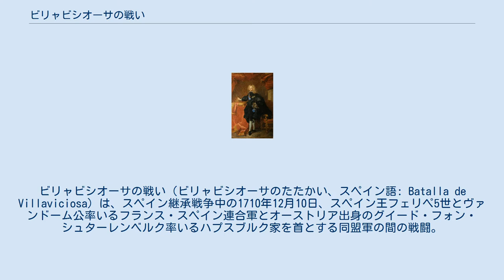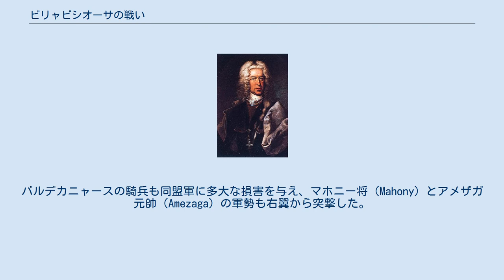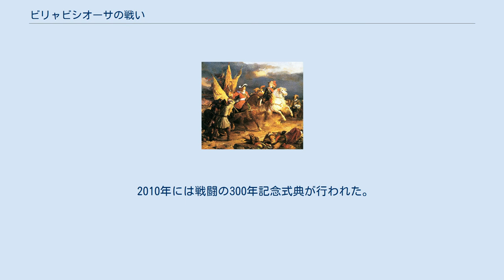ビリャビシオーサの戦い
ビリャビシオーサの戦い（ビリャビシオーサのたたかい、スペイン語: Batalla de Villaviciosa）は、スペイン継承戦争中の1710年12月10日、スペイン王フェリペ5世とヴァンドーム公率いるフランス・スペイン連合軍とオーストリア出身のグイード・フォン・シュターレンベルク率いるハプスブルク家を首とする同盟軍の間の戦闘。
戦闘はフランス・スペイン連合軍がジェームズ・スタンホープ率いるイギリス軍に勝利したブリウエガの戦いの翌日に行われた。
フェリペ5世もオーストリアのカール大公も勝利を宣言したが、死傷者数、同盟軍が放棄した大砲などの武器の数、戦闘の戦略的影響からみてフェリペ5世の勝利は明らかだった。
 戦闘の大勢はバルデカニャース侯爵とアギラール伯爵率いるスペイン軍の竜騎兵によって決した。
オーストリア軍はスペイン騎兵の追撃を受けつつ撤退、1月6日にまだカール大公をスペイン王として承認していたバルセロナに着く頃には同盟軍は6千から7千人まで減っていた。
 7月27日のアルメナラの戦いと8月20日のサラゴサの戦いで勝利した後、カール大公を支持する同盟軍は再びマドリードを占領、カールは9月21日にマドリードに入城した。
しかし、1710年の侵攻は1706年の侵攻と同じ経過をたどった。
同盟軍の人数は2万3千で、アルメナラとサラゴサの両戦闘、およびスペイン・ブルボン家を支持する民兵との小競り合いで減じた。
その結果、同盟軍は占領の維持に失敗した。
 同盟軍はマドリードに陣地を置いていたが、やがて情勢が危険になったことで11月9日にマドリードからカタルーニャへの撤退をはじめた。
バルデカニャース侯爵率いるスペイン騎兵は同盟軍を追跡した。
カール大公は本軍を置いて、近衛の騎兵2千とともにバルセロナへ急いだ。
残りの軍勢は2隊に分け、グイード・フォン・シュターレンベルク将軍は前方の本軍1万2千を率いて前進、1日間の行軍距離を置いてスタンホープ卿率いるイギリス軍5千人が続いた。
イギリス軍は1710年12月9日のブリウエガの戦いで奇襲されて敗れ、降伏したスタンホープを含め捕虜になった。
 シュターレンベルク将軍のもとにイギリス軍が攻撃を受けている報せが届くと、彼はスタンホープの降伏を知らずに軍を引き返して救援に向かった。
翌朝（12月10日）、フランス・スペイン連合軍はビリャビシオーサの平原で待ち構えていた。
シュターレンベルクの軍勢1万4千と比べ、ヴァンドーム公の軍勢は2万人であった（フェリペ5世の軍勢などその朝にヴァンドーム公と合流した軍を含む）。
ヴァンドーム公は当時の布陣の常である2列の陣を敷いた。
 オーストリア軍の指揮官グイード・フォン・シュターレンベルクの肖像画、ヤン・クペツキー作。
 戦闘は午後から真夜中まで続いた。
両軍とも大砲が23門あり、3つの砲列に配備された。
両軍の砲撃は同時に開始、両軍とも損害を被った。
（フェリペ5世とともに）バルデカニャース侯爵率いるスペイン軍右翼の騎兵はフォン・フランケンベルク将軍率いる同盟軍左翼のドイツ歩兵とポルトガルとスペイン騎兵に対し攻撃を開始した。
ドイツ歩兵とポルトガル騎兵は降伏する前にスペイン軍の騎兵突撃を食い止めようとしたが失敗、同盟軍左翼は潰走した。
左翼の救援に派遣されたイギリスとオランダ軍もスペイン軍に敗れ、スペイン軍は大砲を鹵獲した。
同盟軍左翼が破れると、カール大公の歩兵は前進してフランス・スペイン連合軍中央部の歩兵を押し返した。
トイ侯爵（Toy）は中央部の敗北と軍の分断を防ごうとしたが、彼の軍勢の大半はポルトガル軍の捕虜にされた。
 アギラール伯爵はスペイン軍中央部を顧みず、シュターレンベルク将軍率いる同盟軍最良の擲弾兵と騎兵である同盟軍右翼への攻撃に自らの騎兵を投入した。
同盟軍はこの突撃を食い止めることができなかった。
同盟軍中央部はスペイン出身のビリャロエル将軍（Villarroel）率いる中央部からの増援で救われた。
シュターレンベルクは軍を再集結させ、アギラール伯の騎兵を撃退すると、スペイン軍左翼に騎兵突撃を仕掛け、大砲を鹵獲した。
その後、シュターレンベルクは中央部に向けて軍を前進させた。
 スペイン軍の中央部と左翼が撤退を始める一方、右翼の騎兵は同盟軍左翼を追撃し...